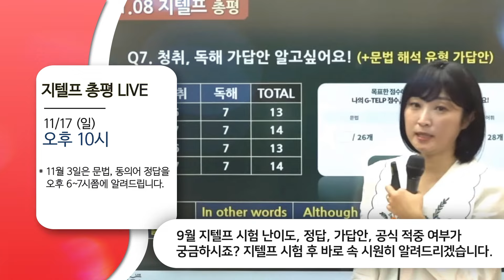[알림] 정재현T ♠️ 11월 토익 & 지텔프 라이브 일정 안내 ♠️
안녕하세요.정재현어학연구소 입니다.
11월 토익·지텔프 LIVE 일정 알려드립니다. 학습에 참고해 주세요:)
1. 11/24 토익 당일 총평 [토익 200문제 정답불러주기]
11/24 토익 시험 후 바로 토익 200문제 전체 정답을 알려드립니다.
● 일정 : 11/24 (일)
● LIVE : 영단기 / 유튜브 [정재현영어꿀단지]
2. 지텔프 총평 LIVE
11월 지텔프 시험 난이도, 정답, 가답안, 공식 적중 여부가 궁금하시죠? 지텔프 시험 후 바로 속 시원히 알려드리겠습니다.
● 일정 : 11월 3일 (일) 오후 6~7시 (문법+독해동의어만, 동영상) / 11월 17일 (일) 밤 10시 (전체 정답 LIVE)
● 유튜브 [정재현영어꿀단지]
※ 정확한 LIVE 시간은 시험 분석시간에 따라 달라질 수 있습니다. 알림으로 당일 공지드립니다.
3. 11월 지텔프 적중 예상 LIVE
11월 지텔프 준비하시는 분들을 위해 라이브를 진행합니다.
'이번 달 시험에 출제될 가능성이 높은 문법 문제'와 '최신 독해 출제 트렌드가 담긴 독해 문제'를 함께 풀어봅니다.
● 일정 : 10/30 (수)
● 시간 : 오후 7시
3-1. 12월 지텔프 적중 예상 LIVE
12월 지텔프 준비하시는 분들을 위해 라이브를 진행합니다.
● 일정 : 11/26 (화)
● 시간 : 오후 7시
※ 라이브 당일만 무료로 전체 공개되고, 그 후에는 유료로 다시보기 가능합니다.
※ 미리 제공되는 문제자료를 풀고 LIVE에 오시면 더욱 효과적입니다.
⭐️ 문제 PDF 다운 받는 곳: 네이버 '정재현 영어' 카페 ▶ 0월 적중 예상 LIVE 문제 게시판 (LIVE 7일 전 등록 예정)
여러분의 토익, 지텔프 졸업을 응원합니다!